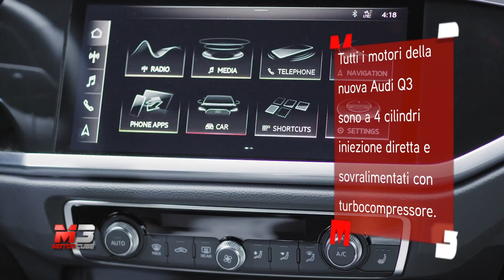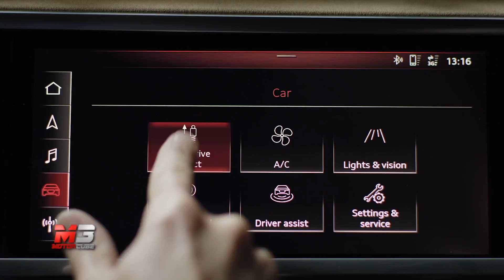NEW AUDI Q3 2019 - FIRST TEST DRIVE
Cambia molto, e le differenze si vedono e si sentono: ecco la nuova Audi Q3 2019.

Subtitles available for all languages:
- Press ۞
- Press subtitles
- Choose Italian
- Press translate
- choose Language